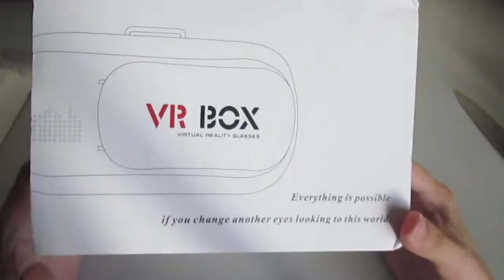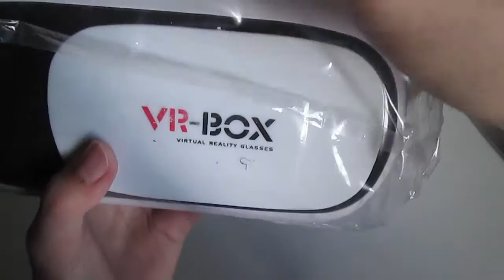Best Cheap VR Headset For SmartPhone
More Awesome Video is Coming Soon.

Song: Tobu - Seven